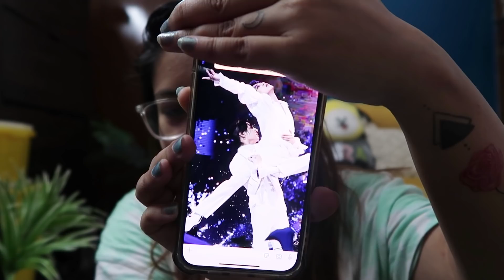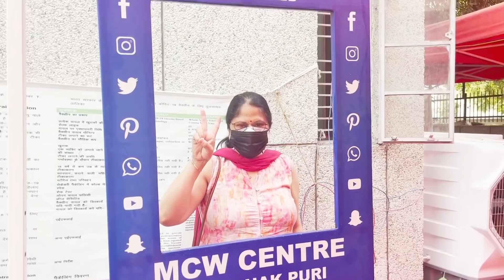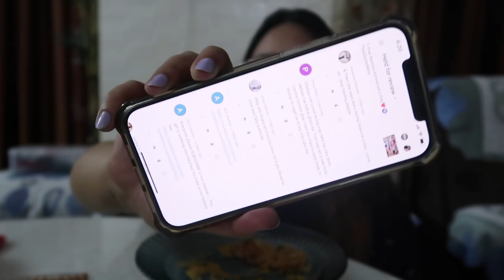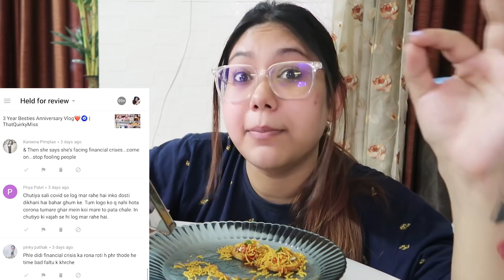Mom got vaccinated! Collab + Mukbang | Vlog | ThatQuirkyMiss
Lockdown..PHIR SE! Vaccination day, collab & RANT | Vlog | ThatQuirkyMiss

Hello Sunshine Levis Tee: Levis Women Yellow Printed Round Neck T-shirt

-THATQUIRKYMISS